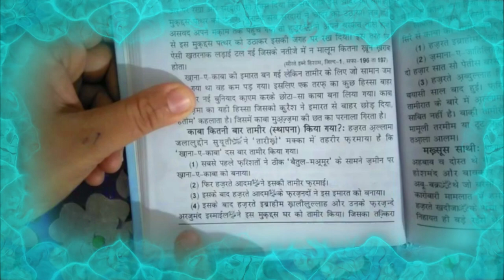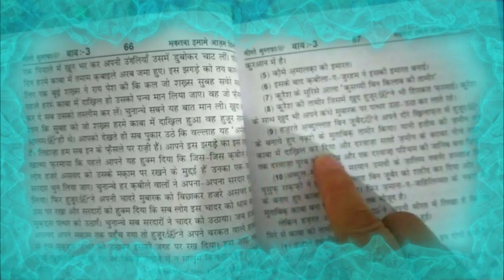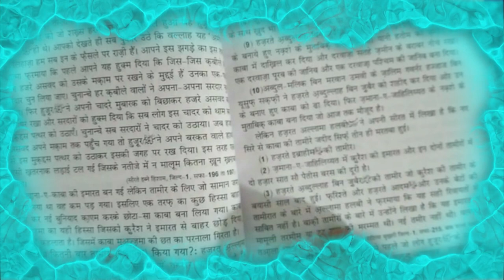kaaba kitni baar tamir kiya gaya || seerat e mustafa(s.a.w)